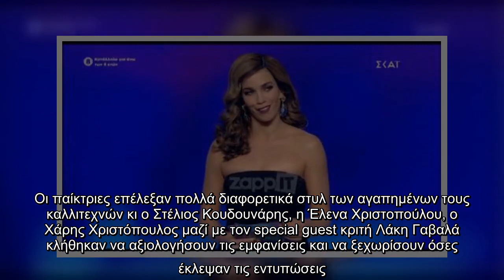spanΟι παίκτριες επέλεξαν πολλά διαφορετικά στυλ των αγαπημένων τους καλλιτεχνών/span